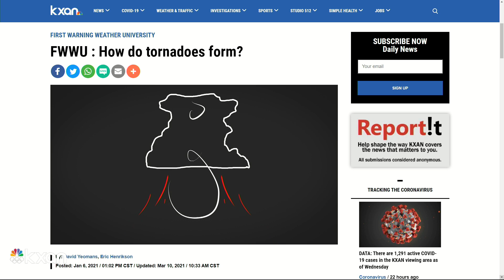How can you tell whether a cloud is a tornado or wall cloud?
Meteorologist Nick Bannin explains using video sent in from a viewer.